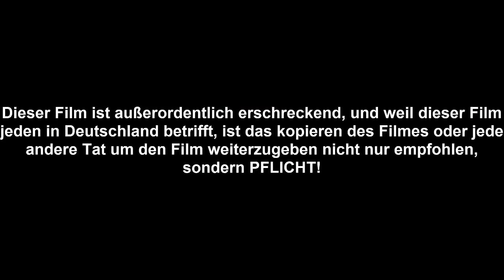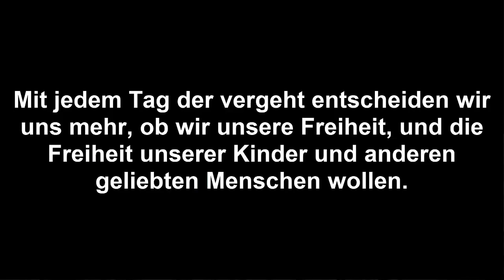Bitte dieses Video allen weiterleiten es ist alles die Wahrheit es gibt Prophetie die genau das sagt